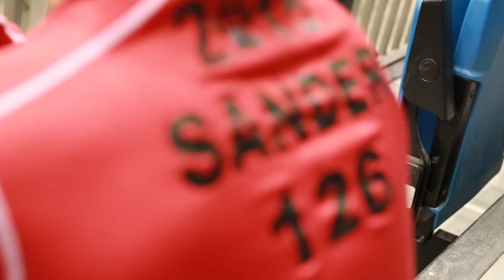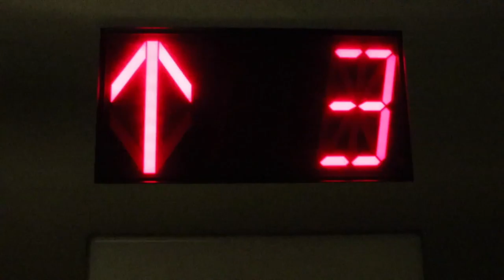State Wrestling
Some highlights from state wrestling and weekend shenanigans